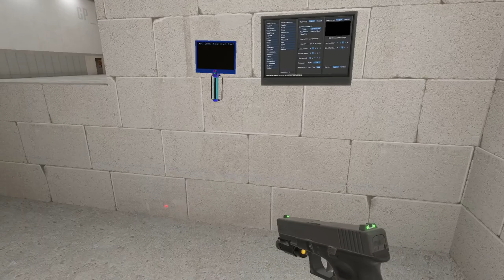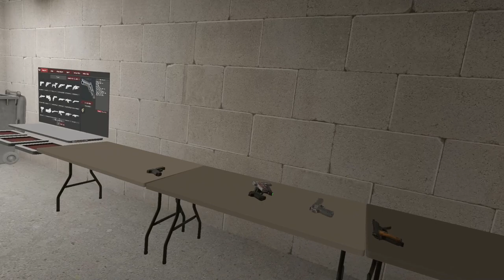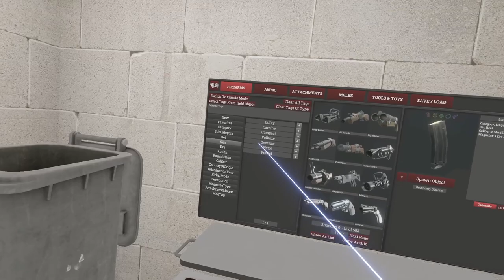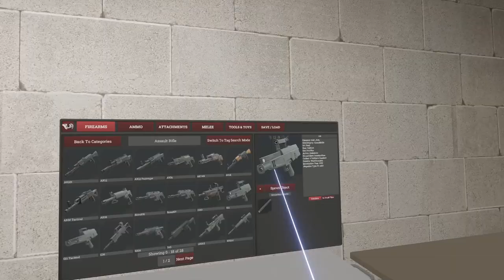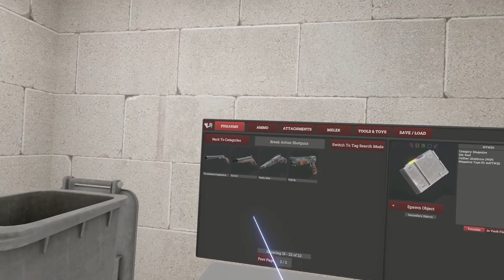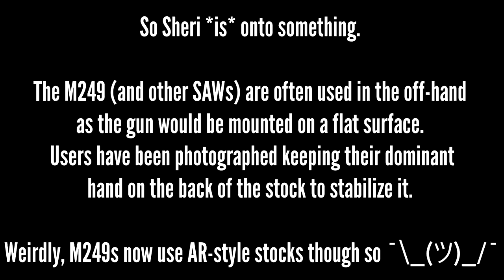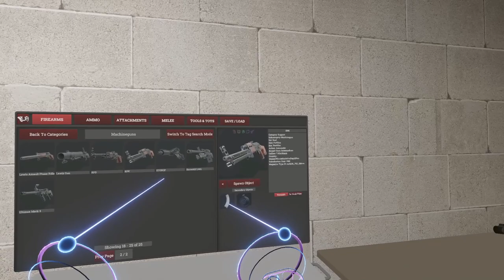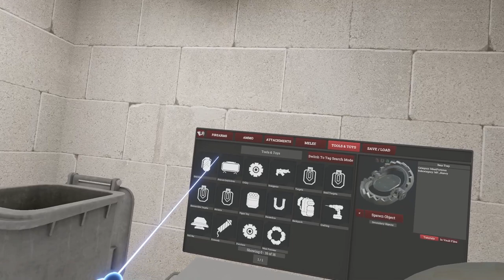[H3VR] Trying Every Back 4 Blood Weapon w/ Connor Shaw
@ConnorShawVA joins us to check out Back 4 Blood's arsenal and have a *very* healthy discussion of the game's ups and downs!

If you like Sheri, let me know! They had a blast recording this with me and are looking forward to doing more!